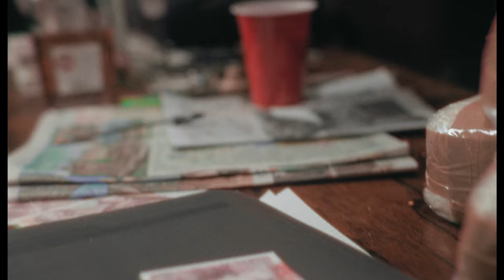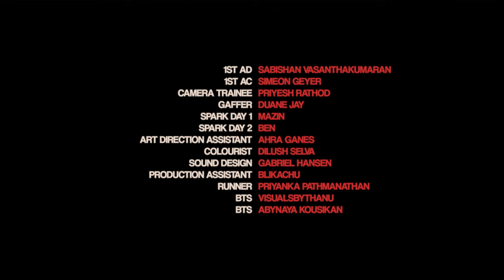You Mine//Home - Pritt (OFFICIAL MUSIC VIDEO)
Song Title: You Mine//Home
Artist: Pritt
Lyrics: Pritt, Zane Maxwel
Produced by: twlve, Zane Maxwel
Sound Engineered by: twlve

Directed by SK
Writer: Sabishan Vasanthakumaran
Producer: Senthan
DOP: Hishanth Jegathasan
Art Director: Je Voiis
Editor: Dilush Selva
Styling Consultant: Ahra Ganes

1st AD: Sabishan Vasanthakumaran
1st AC: Simeon Geyer
Camera Trainee: Priyesh Rathod
Gaffer: Duane Jay
Spark Day 1: Mazin
Spark Day 2: Ben
Art Direction Assistant: Ahra Ganes
Colourist: Dilush Selva
Sound Design: Gabriel Hansen
Production Assistant: Blikachu
Runner: Priyanka Pathmanathan
BTS: VisualsByThanu
BTS: Abynaya Kousikan

Actors - Boys (In order of appearance):
Jathis Sivanesan
Adeeb Abdul Razak
Anpan
Dinesh Gillela

Actors - Girls (In order of appearance):
Pritt
Tabitha Mary
Ann Samuel
Nerosha Mathiy
Almass Badat

Extras:
Goldtooth
Nine Levels
Satchit
Nuz Fatima
Summer Banton
Sandhya Narayanan
Sayankaa Baskaran
Laxsa Indrakumar
Aaraby Uruttirakumaran
Abynaya Kousikan
Maye Ejiko

Special Thanks to Edwards Films & Mirchi